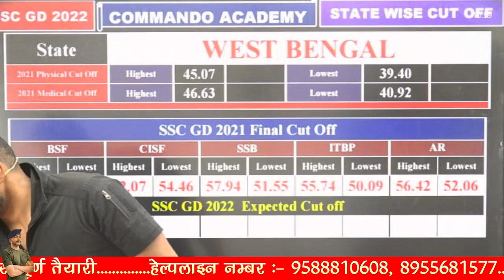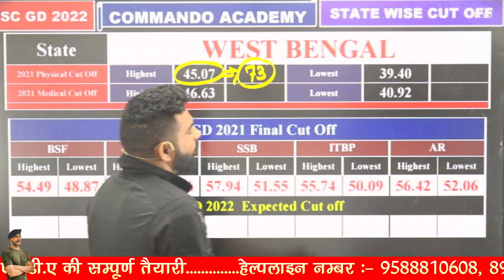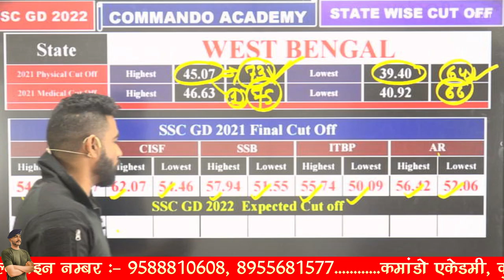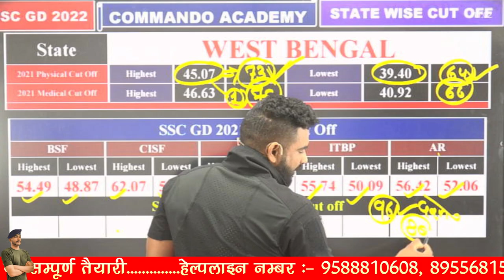SSC GD Cut Off 2023 || WEST BENGAL - पश्चिम बंगाल || BY VIRAT SIR